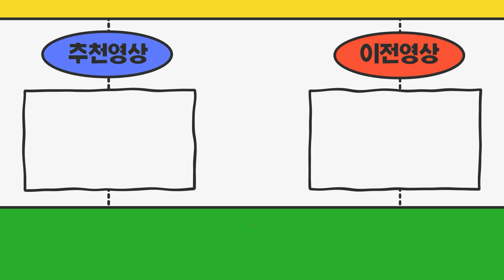경기도시흥시 타타대우더쎈 4톤냉동탑 8P투냉 항온항습개별번호판까지 판매하고 싶어요